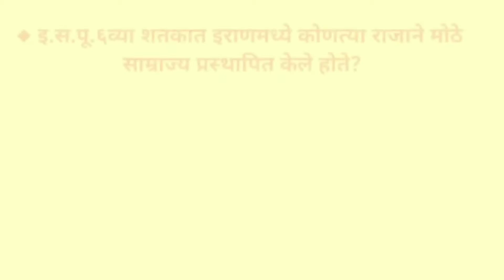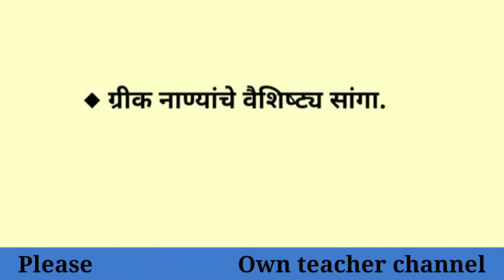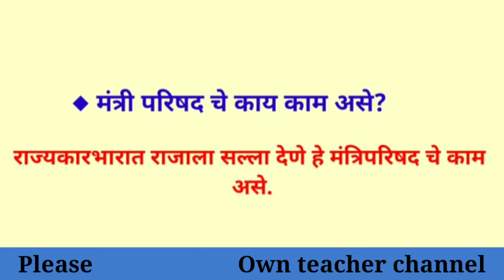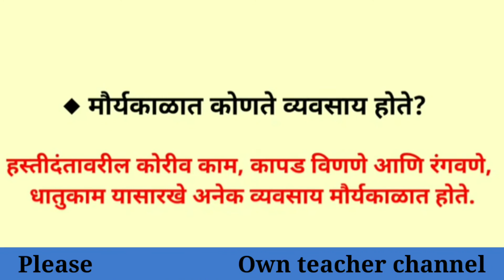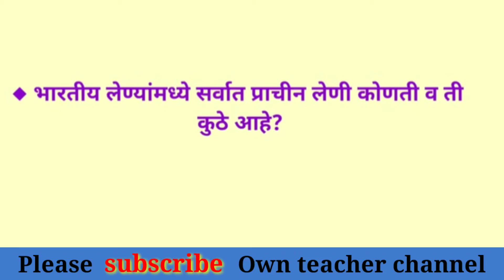मौर्यकालीन भारत l वर्ग सहावा इतिहास l class 6 history l objective lवस्तुनिष्ठ प्रश्न lस्वाध्याय l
मौर्यकालीन भारत वर्ग सहावा इतिहास वस्तुनिष्ठ प्रश्न class 6th

For another video of  7th (history) , 8th , 9th , 10th (English and science subject) , student activities , English grammar, useful for MPSC exam , etc.